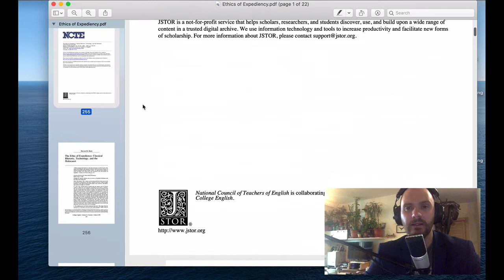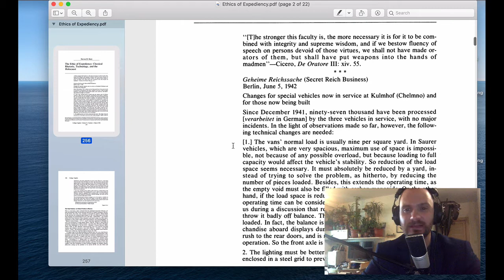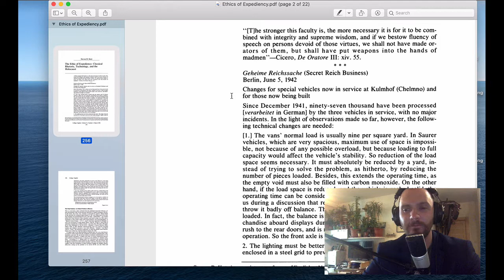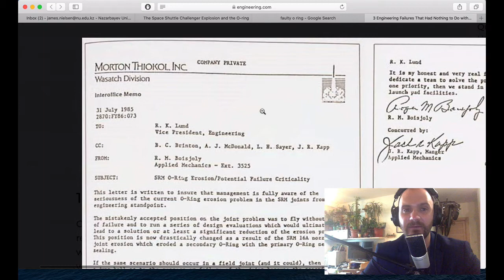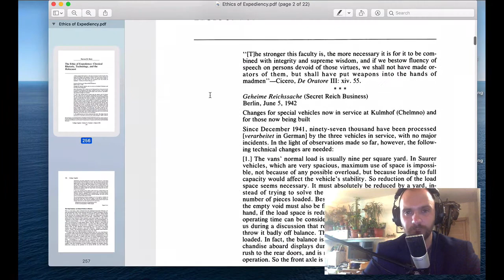Ethics of Technical Writing